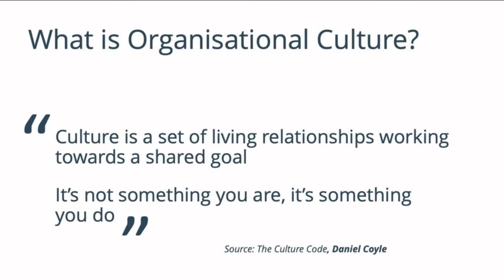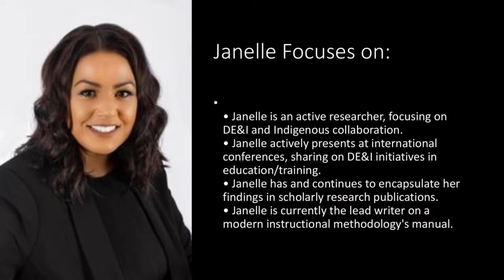Corporate Culture Growth and Diversity with Janelle Abela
As a proud, racialized person, Janelle utilizes her privilege and experiences to fortify powerful changes in education. Her mission is to innovate instructional strategies to integrate the diversity present in the learning environment. As an educator, Janelle works to nurture the value of diversity by expanding content and current approaches in education. By doing so, Janelle's efforts increase equity and representation, promoting success for all learners in our globalized society. She joined me this week to tell me more.  To learn more about Diverse Solutions Strategy Firm you can